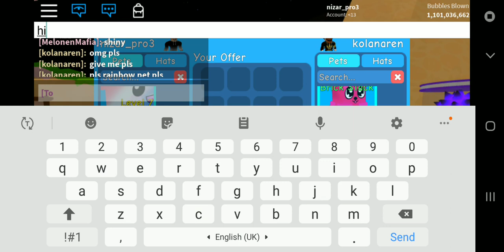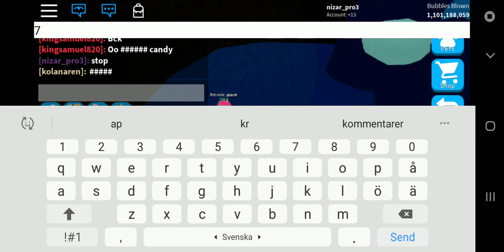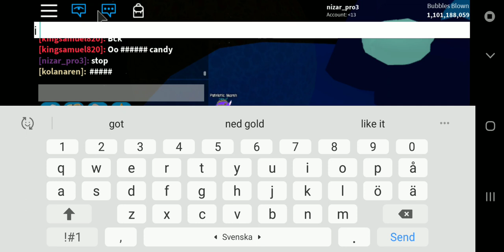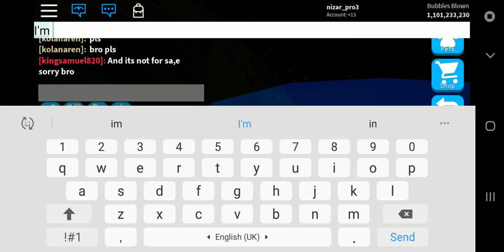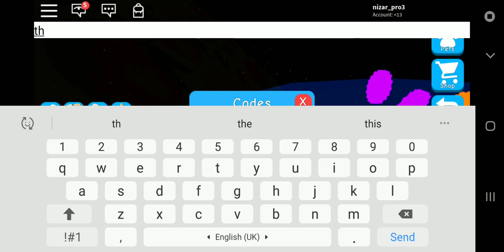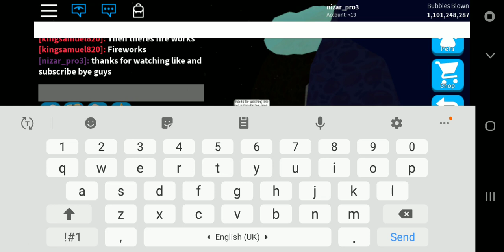leveling up my patriotic mush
Roblox Bubblegum simulator